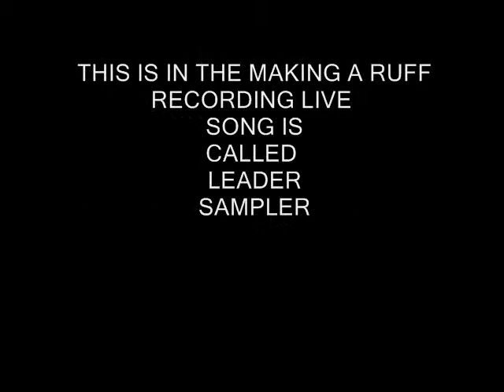MAMADEE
Conrad Glaze  aka Born Free
Mamadee - Beautiful Soul album
Executive Producer Born Free aka Conrad Glaze
copy right Born Free Records
THE BEAUTIFUL SOUL ALBUM JOURNEY
190 pics

Thank u for ur interest